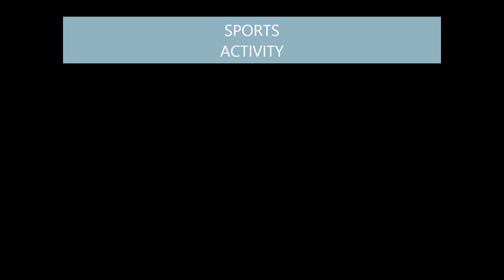Dr. Ram manohar lohia institute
Inside the college